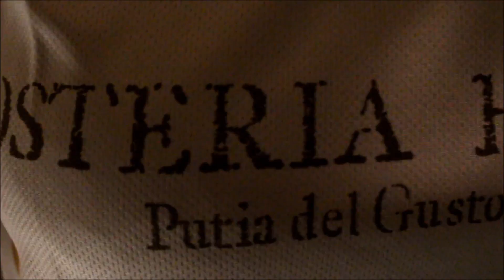Video Presentazione Maglie Subbuteo Club Bagheria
Il video di Presentazione delle Maglie dell'ASD Subbuteo Club Bagheria avvenuta presso il nostro Sponsor, Osteria Ballaro'.